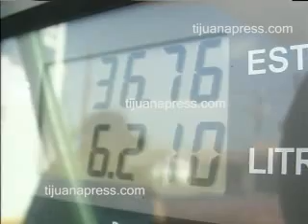MANTIENEN GASOLINEROS COMPETITIVIDAD CON E.U.A..flv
El subsidio que otorga el gobierno federal a los combustibles
le da ventaja a los gasolineros de la frontera porque tienen
un precio 20% menor que el de Estados Unidos, aunque hay
un pero, señaló Joaquín Aviña, presidente de la Asociación
de Propietarios de Gasolineros en Tijuana (APEGT).